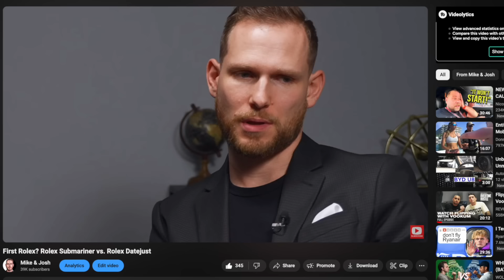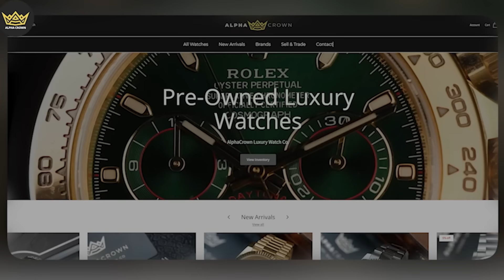He Doubled His Money on THIS Watch $$$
ABOUT US
If you're a watch enthusiast who wants to get an insider view of the grey market luxury watch industry, you found it. We are Mike and Josh Bell and started AlphaCrown Luxury Watch Co in Dallas, Texas, and buy, sell, and trade luxury timepieces all over the world.

Follow our journey of creating a business as we review watches, discuss market trends, solve business problems, interact with customers, and more!